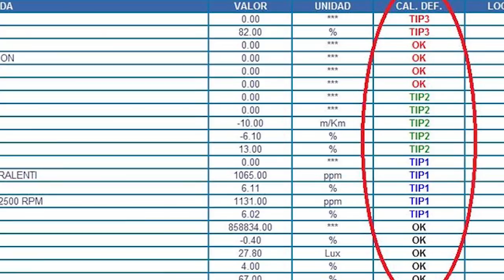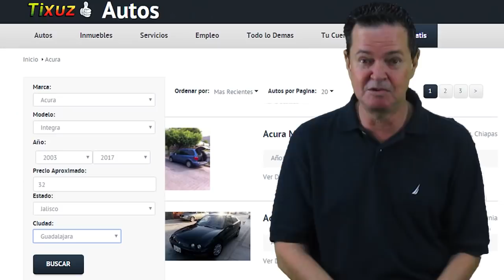Tips: Autos usados o seminuevos 2da parte.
La segunda parte de la platica con Rafael Estrada, Gerente de seminuevos Euroalemana. Cualquier cosa escríbanos en la caja de comentarios.